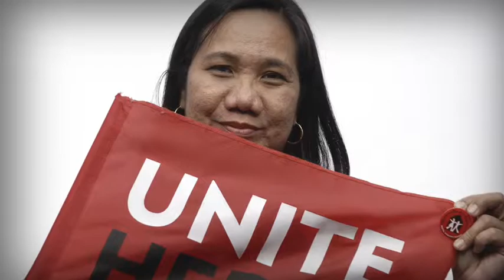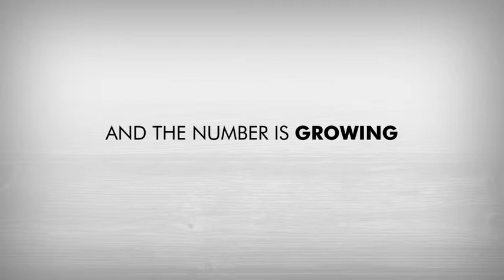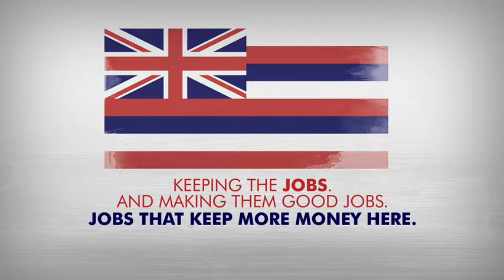AiKea - Real Aloha, Real Jobs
Hotels and tourism are Hawaii's #1 industry. But letting those developers and mainland hotel companies take money out of Hawaii is the same as letting big fishing trawlers scoop out all of the fish around the islands and take them back to wherever those trawlers came from.